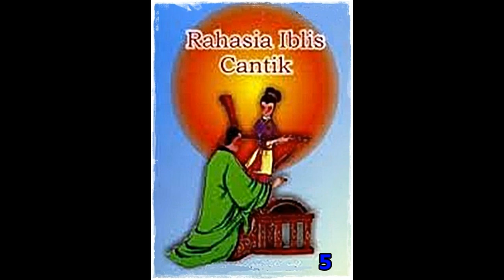Seri Cerita Silat Rahasia Iblis Cantik Jilid 5